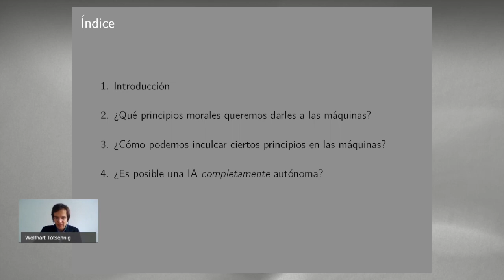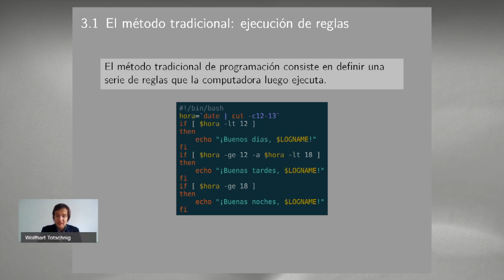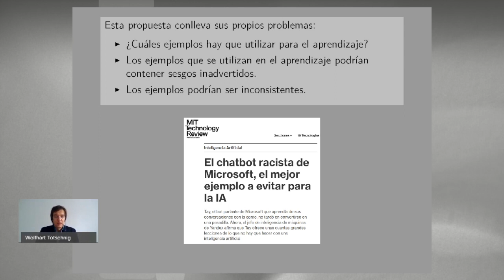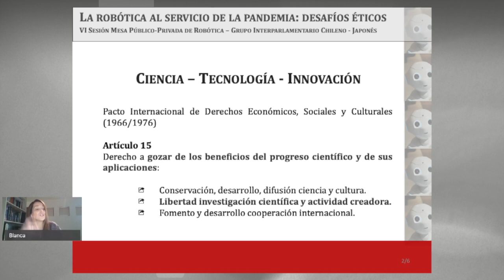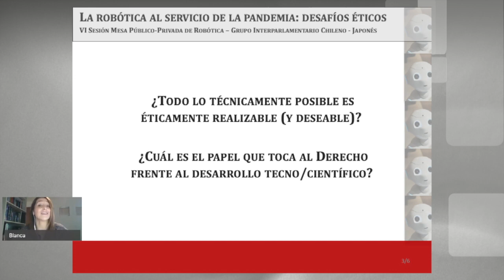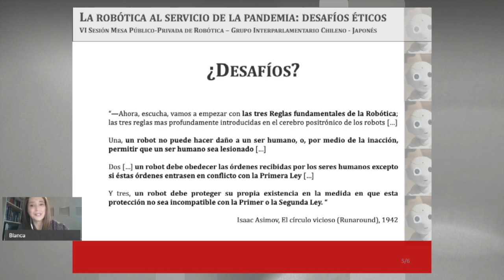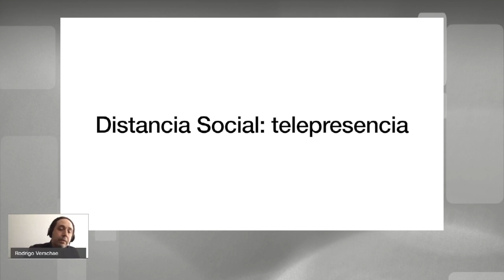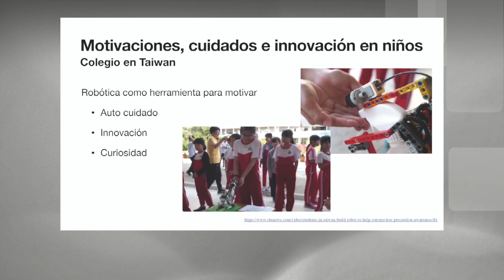6º Sesión ampliada de la Mesa Público Privada de Robótica: desafíos éticos en tiempos de pandemia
La 6ª sesión de la “Mesa Público Privada de Robótica” se realizó el viernes 29 de mayo de 2020, vía Webex y streaming por el canal de la BCN en YouTube. Esta iniciativa fue organizada por el Grupo Interparlamentario Chileno Japonés, en conjunto con la Universidad de O’Higgins (UOH) y el Programa Asia Pacífico de la Biblioteca del Congreso Nacional (BCN).

En esta oportunidad el tema de análisis fue la robótica al servicio de la pandemia: desafíos éticos.

Se contaron con las presentaciones de:

 - “Introducción a la ética en inteligencia artificial y robótica"  - Wolfhart Totschnig (UDP)
- “Bioética, Derecho y Robótica: desafíos evidenciados por la pandemia” - Blanca Bórquez (BCN)
- “Contribuciones y desafíos de la robótica frente al Covid-19“ - Rodrigo Verschae (UOH)

Además de un espacio para los comentarios y preguntas, tanto de los participantes de la sesión como del público que la siguió vía streaming.